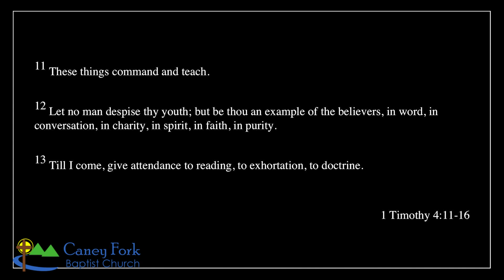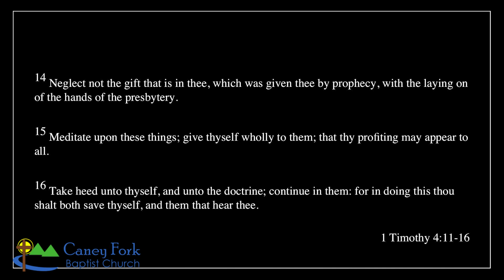Being an Example (1 Timothy 4:11-16)